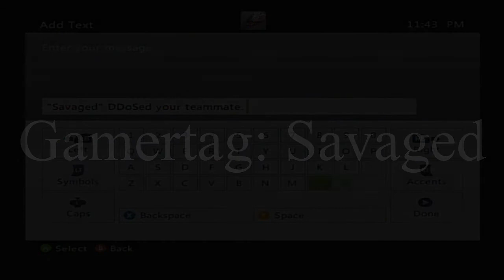Black Ops II DDoSer Caught On Tape (Black Ops II League Play)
Couldn't believe he was so upfront about it.